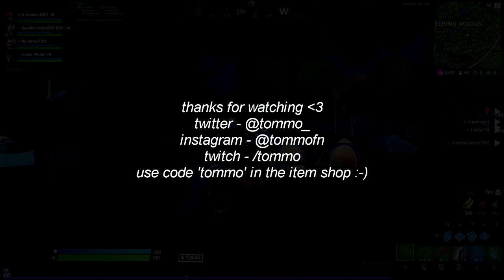I'M STILL STANDING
🎵Elton John - I’m still standing
     The Kooks - She moves in her own way